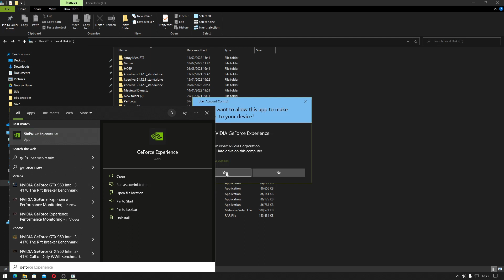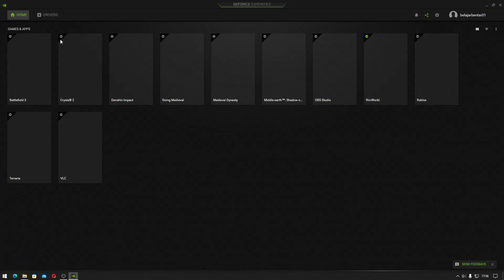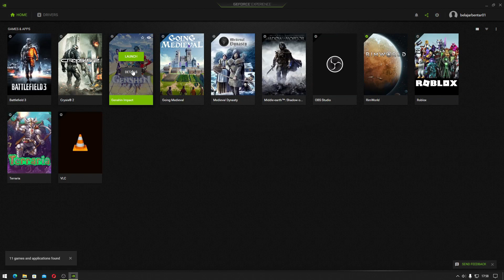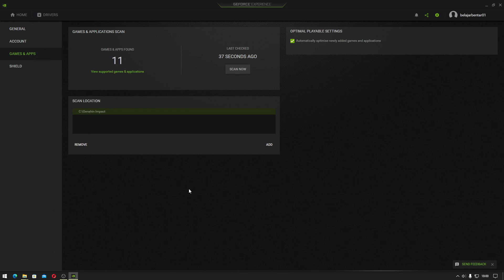Menambah Game Genshin Impact ke NVIDIA GeForce Experience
Sekarang kita akan belajar cara menambahkan daftar game Genshin Impact secara manual. Dengan menggunakan GeForce Experience game yang terdapat pada komputer kalian akan dioptimalkan pengaturannya sesuai dengan spesifikasi komputer yang kalian miliki.